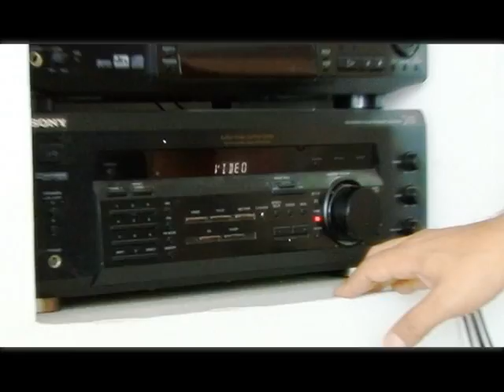ENTRADA DE LA PATADA TV.mpg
ENTRADA DE LO QUE ES YA EL PROGRAMA "DE LA PATADA"  QUE PASA LOS JUEVES A LAS 18:30 EN CANAL 4 DE TELEVISA GDL...